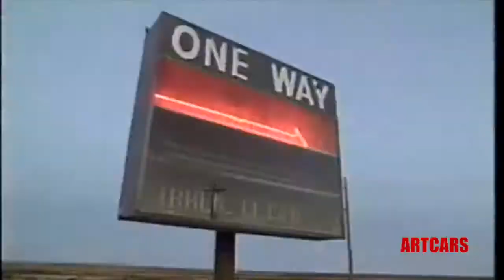ArtCars- Autos deportivos 90s Mustang, Camaro, Viper, Corvette, Trans am.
Saludos 👍🏻 youtube me quito el audio original por derechos de autor.